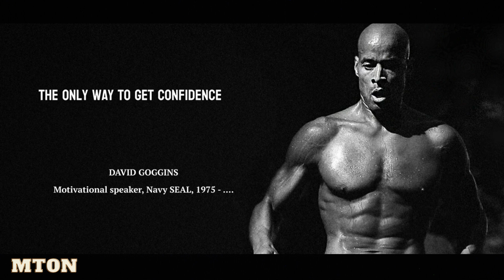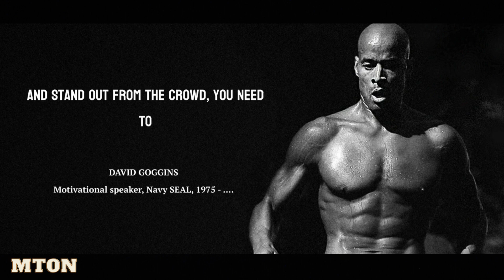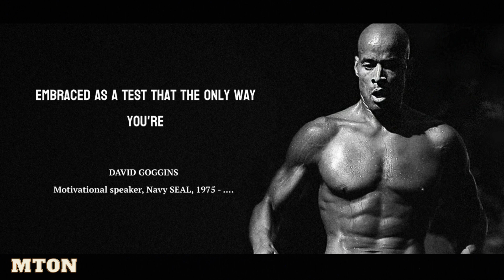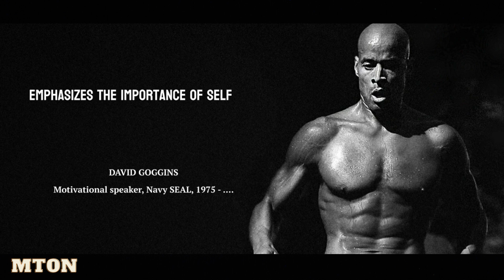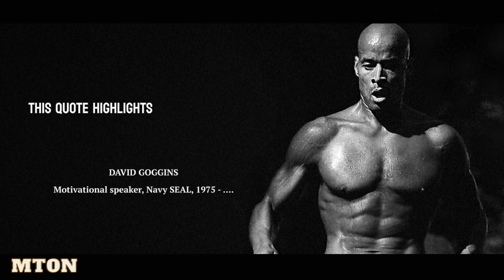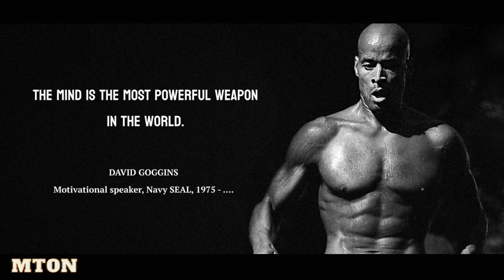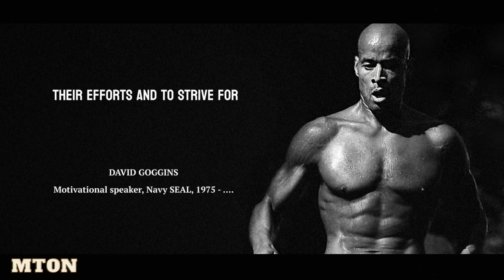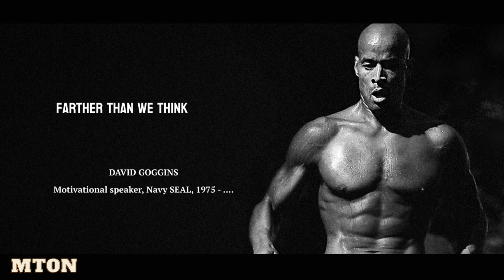Self improvement David Goggins - 37 Quotes that helped him in life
I'm passionate about self-development and I created this channel with the mission and hope of motivating and helping anybody who is going through a difficult time.

1)This video has no negative impact on the original works
2)This video is also for teaching purposes.
3)It is not transformative in nature.
4)I only used and of videos to get the point across where necessary.

MTON does own the intent of educating and inspiring others.